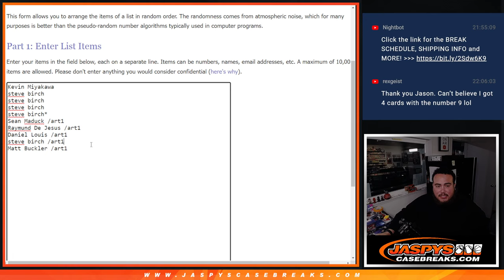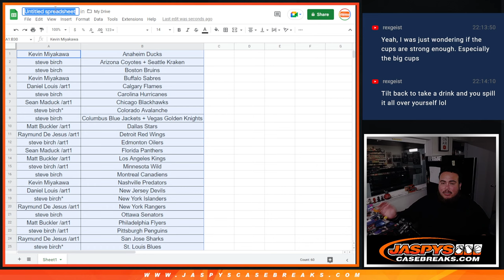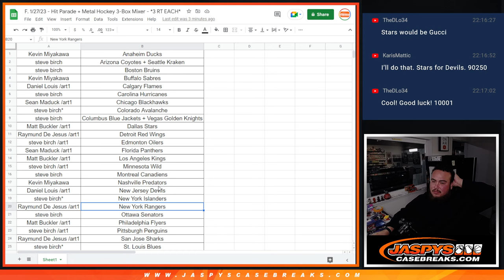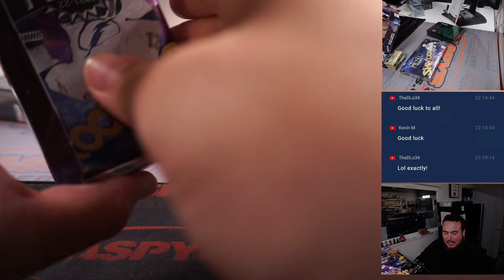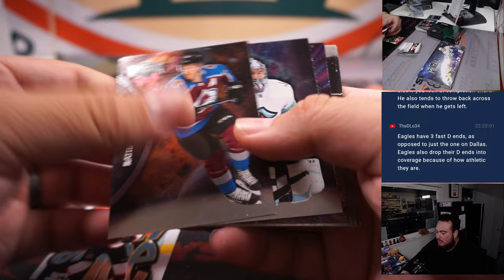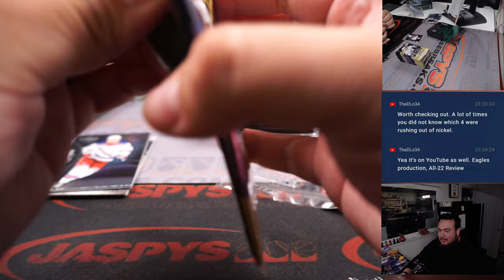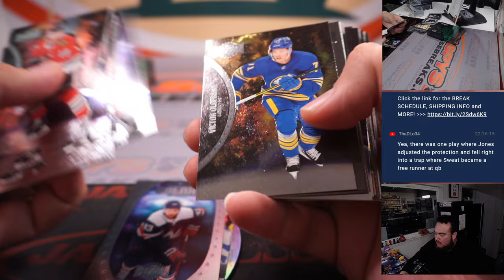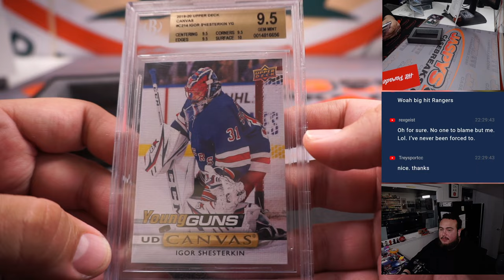F. 1/27/23 - Hit Parade + Metal Hockey 3-Box Mixer - *3 RT EACH*